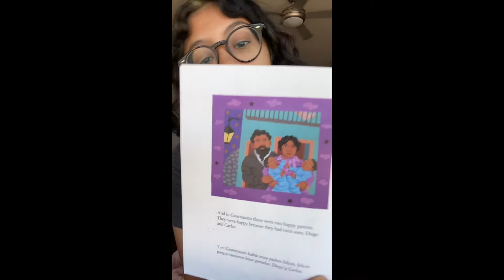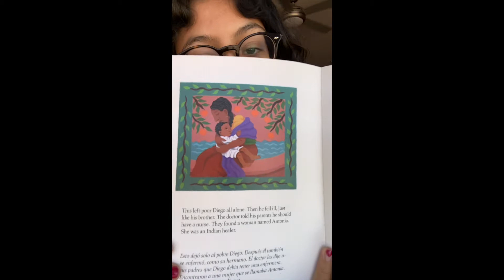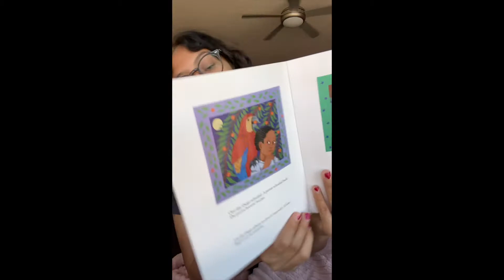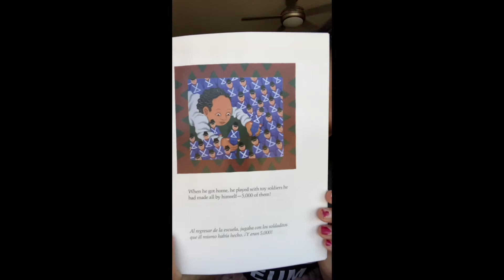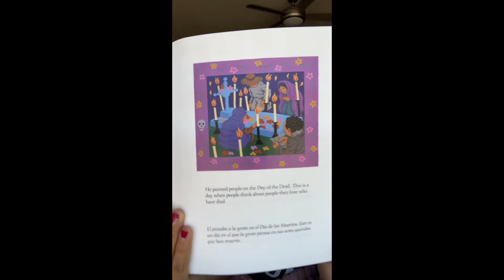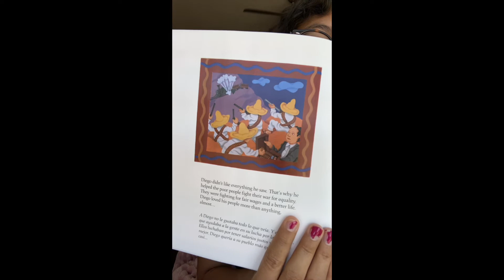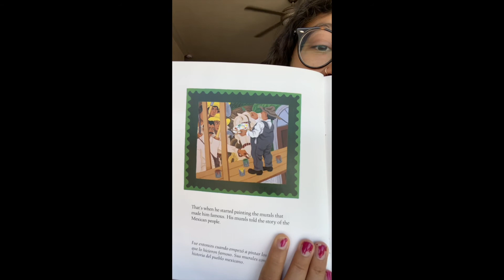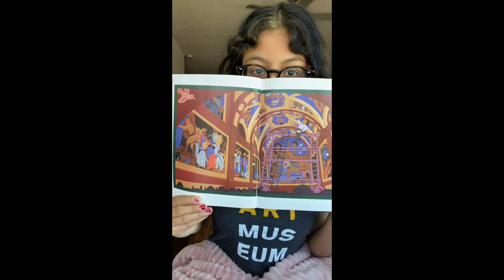Saturday Storytime: Diego (Spanish)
Get comfortable, it’s Saturday Storytime! Today Zamara is back to read us “Diego” by Jeanette Winter and Jonah Winter in Spanish.